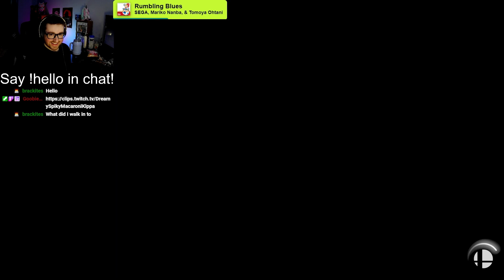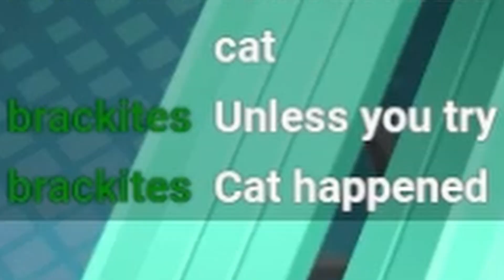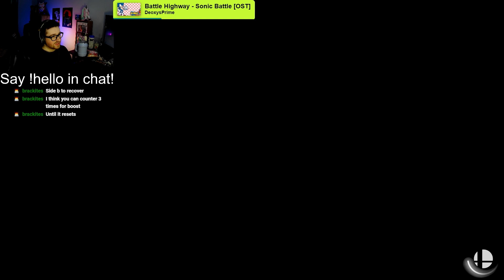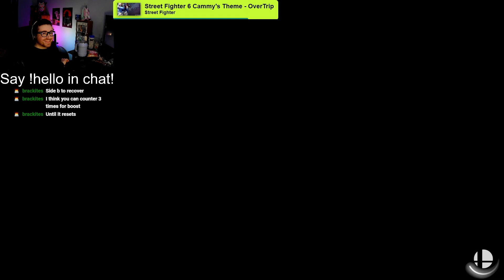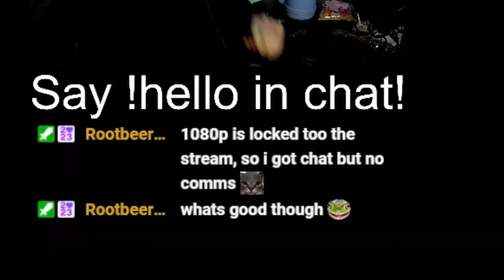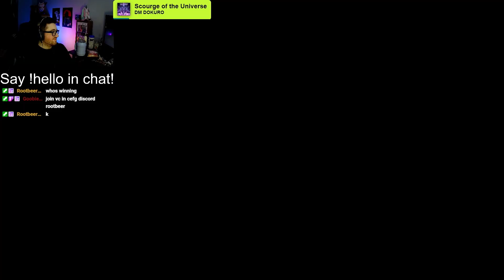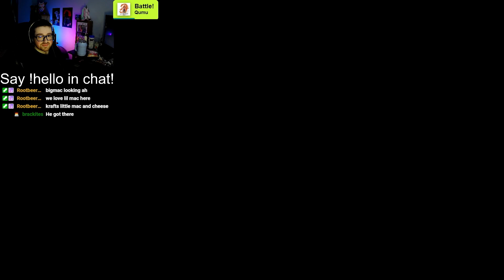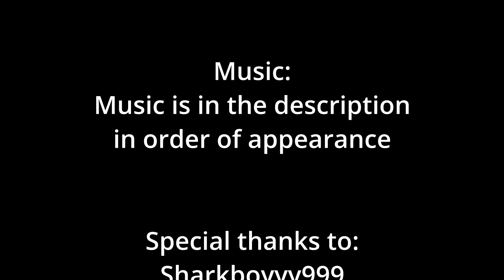My friend can't beat me in Smash | ft. @GoobieSnack +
I wasn't planning on making this stream into a video, which is why the quality is a bit crap at times and all the audio is baked into a single channel, but this stream was too funny to not make content out of it.

Thumbnail:
Incineroar Image - IGN:

Arranged by CEFG